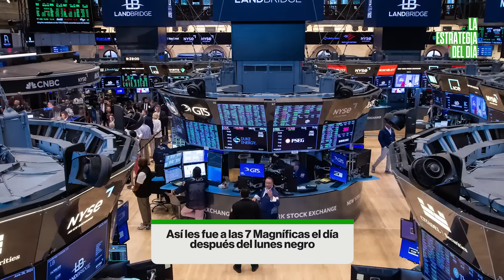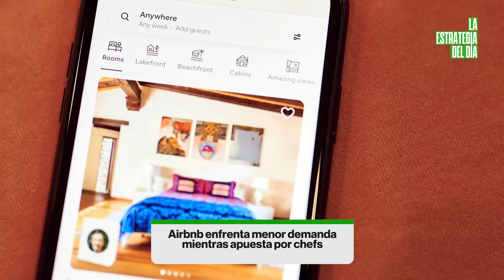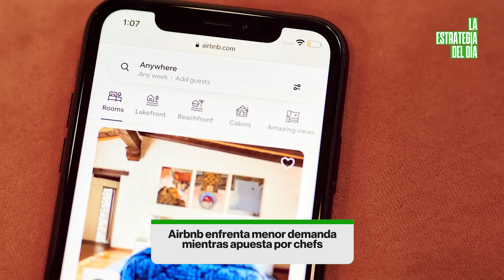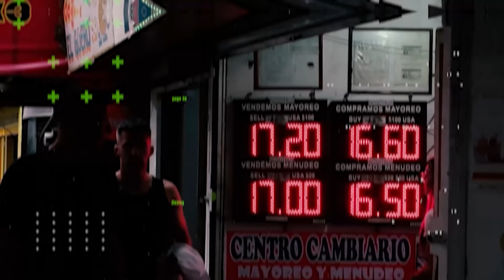Slim y Talos, las 7 Magníficas, el reto de Airbnb y la confianza de Uber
El magnate crece su ambición en el sector, el desempeño de las acciones y lo que revelan dos empresas de la ‘gig economy’ en esta temporada de reportes.